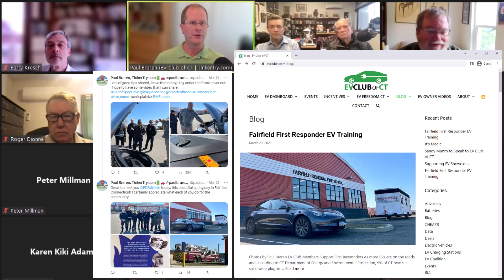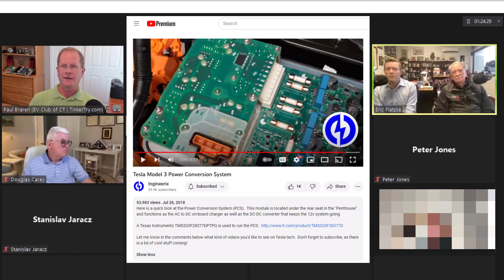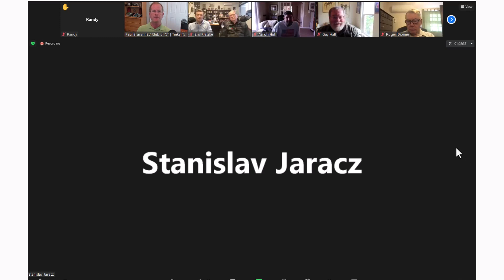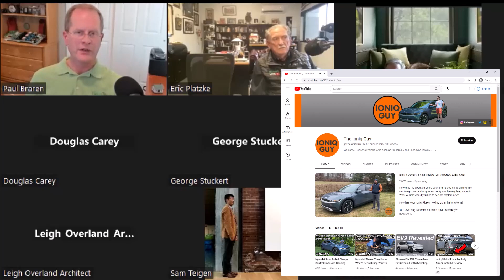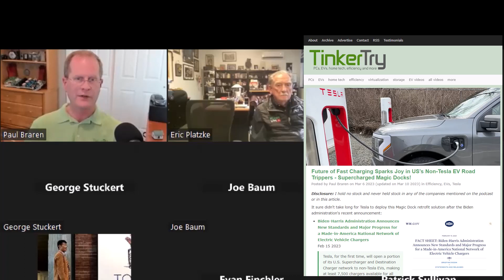Sandy & Cory, Munro's Dynamic Duo, Tackle Tricky Tech Talk with EV Club of Connecticut!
This wasn't just an open Q&A, it's an insightful conversation that really gives you a sense of what makes Sandy and Cory tick. You'll quickly get a feel for how passionate they are about the EV industry, their eagerness to fight FUD with a logical, scientific, and methodical approach to sharing their tear-down learnings. It's clear they're doing this to spark enthusiasm in Detroit to rise to the challenge of showing how smart engineering can be done, accelerating the adoption of EVs. Their style also seems to spark an interest in engineering in kids too. I found this event to be rather inspiring, I think you will too!

Various websites and vides are featured in this video, here's most of them:
EV Club Members Support First Responders
Hyundai Exec: Ioniq 5 N Will Be "Much Faster" Than i30 N
Future of Fast Charging Sparks Joy in US's Non-Tesla EV Road Trippers - Supercharged Magic Docks!
WELCOME TO GRUBER MOTOR COMPANY - The first commercial independent Tesla service organization providing engineering and aftermarket support.

Summary:
Enjoy learning about the tech behind EVs? Don’t miss this special event where the @teardowntitan himself, Sandy Munro, was joined by Munro & Associates President @CorySteuben on a very special EV Club of Connecticut event! The plan is to cover EV technology and recount tales about the many technical surprises they’ve found under the hood of your favorite EVs including Tesla, Rivian, Ford, and Hyundai! Most of this meeting was wide open for Q&A to everybody in the community, in Connecticut and beyond.

If you haven’t discovered Munro Live on YouTube yet, 350,000 subscribers already beat you to it! Munro Live features incredibly thorough EV teardowns and many great interviews with the EV industry’s top CEOs and technology leaders.

Club members (it's free, sign-up by scrolling to the bottom of brought some of their nerdiest questions, some showed up to enjoy this unique opportunity to ask their feelings about EV industry challenges. If you know Sandy, you know he’s not shy about sharing his opinion. His straight-shooter style has earned Munro & Associates a pivotal role in advancing the nascent EV industry, with prominent EV makers using his constructive feedback to help optimize their build processes and improve profitability. This is the nature of the business that Munro & Associates has been in long before Sandy’s more recent and well-deserved YouTube fame.

*That snappy video title is courtesy of an assist from ChatGPT-4.
- Paul Braren